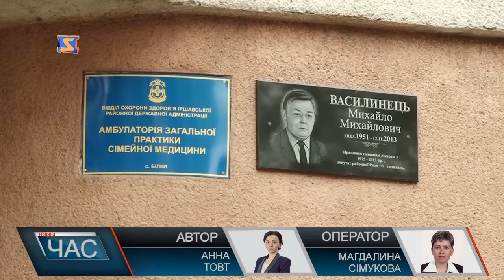Ремонт старих амбулаторій та Фапів